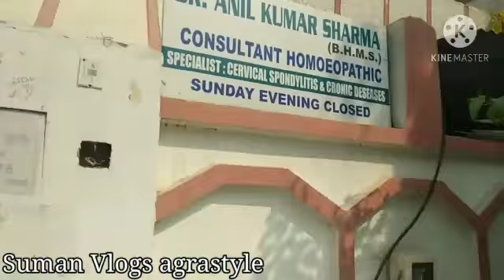हम कहां जा रहे हैं आप भी देखें। मेरी मम्मी के साथ ।। कहां आ गए .............Suman Gupta